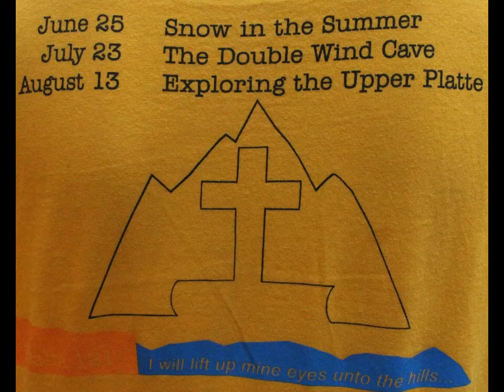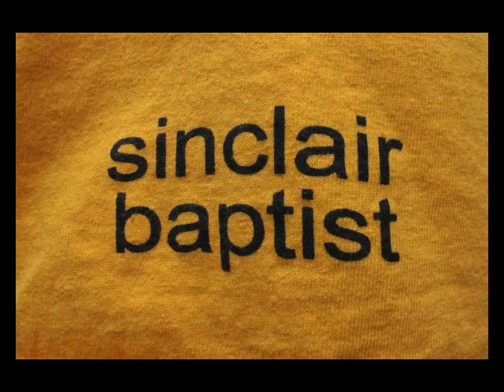Summer Children's Ministry- How to Do a Event Summary Video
This is an Event Summary Video of a summer children's ministry program we run at our local church.
Do you want to reach and minister to new children from the area and bring them and their parents into an effective ministry?
The program includes a combination of a summer field trip, Bible camp, adventure and relationship building. For the local church this can be used as an acquisition event to reach new, young families from the community.